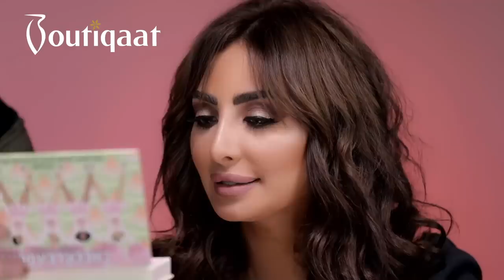Makeup Tutorial Bob Berri On Noor Elghandour - ميكب توتوريال بوب بيري على نور غندور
للاطلاع عى بوتيك نور الغندور وماتوفره من منتجات تجميل وماركات جميلة

400+ exclusive partnerships with the region’s celebrities & influencers😍